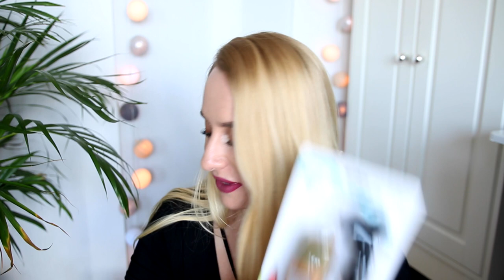HAUL: GADŻETY I ZABAWKI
☠ NAPISZ DO MNIE/ SEND ME MAIL:
adres:
StylizacjeTV
WeWork, ul. Krucza 50
00-025 Warszawa

+ Canon 70D

☠ MUZYKA
Audionetwork

Rozdanie zakończone